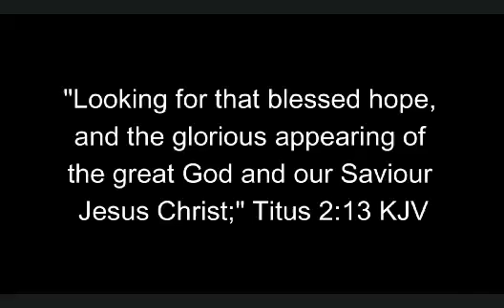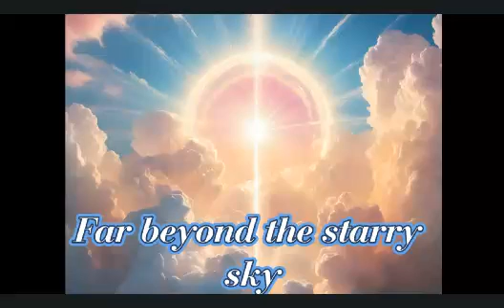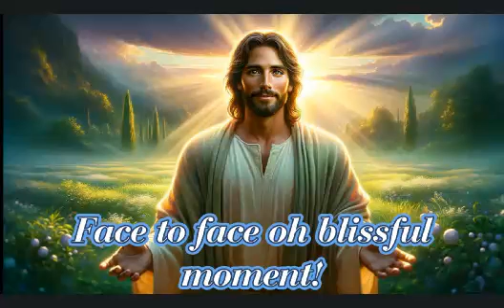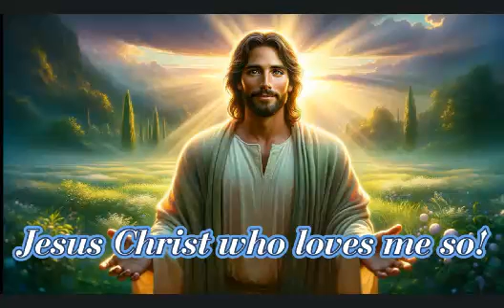Face to Face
Written by Carrie Ellis Breck 1898. Breck wrote some 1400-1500 hymns. Face to face speaks directly of the moment when we shall gaze upon the face of our Savior, the blessed hope of our salvation.